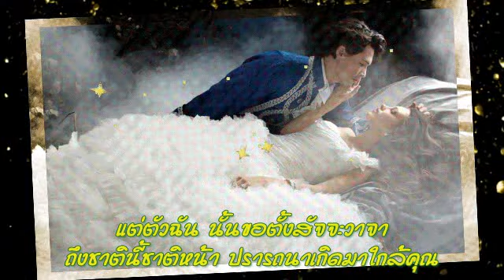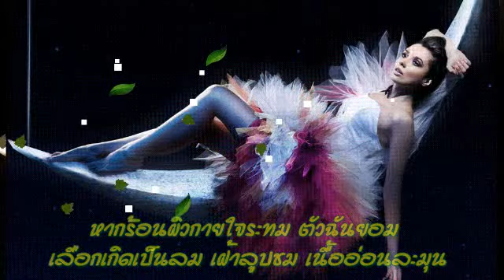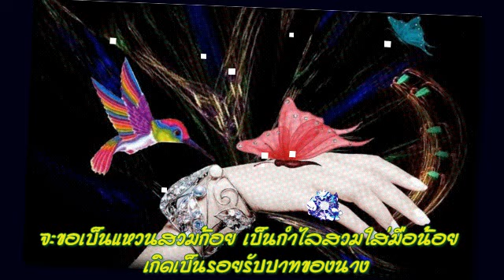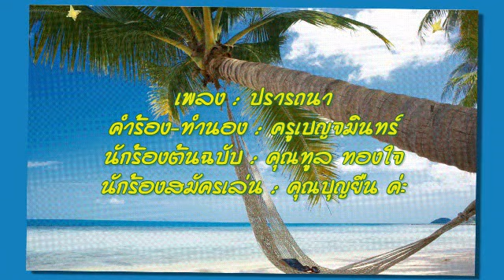ปรารถนา คุณบุญยืน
ร้องโดย คุณบุญยืน นักร้องสมัครเล่น (นักร้องต้นฉบับ คุณทูล ทองใจ) ค่ะ